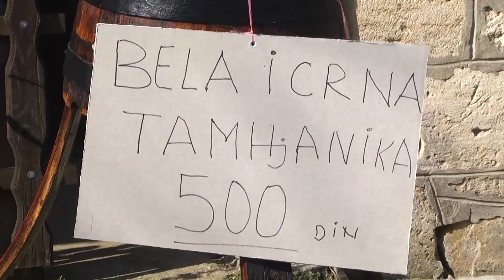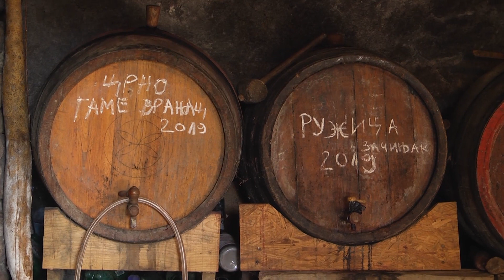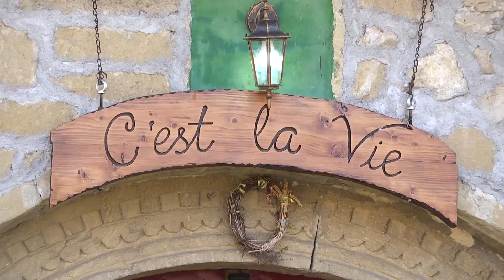Obeležen Sv Trifun na Rajačkim pivnicama